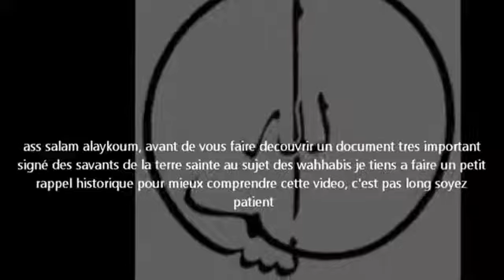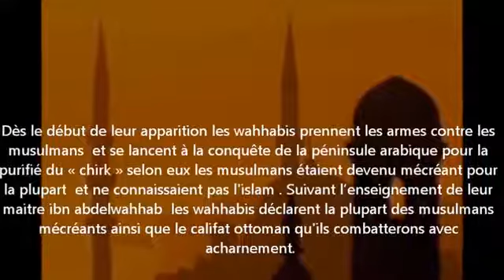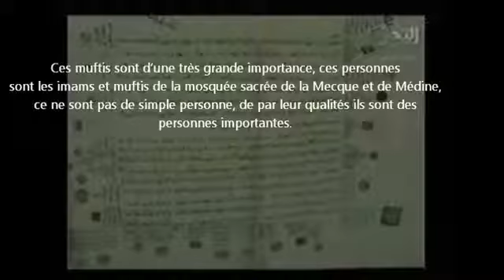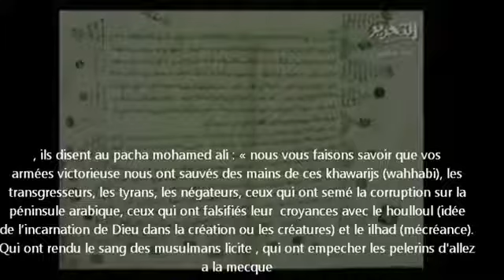Les savants de la Mecque et de Médine dénonce les wahhabis, document historique exlusive YouTube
voici une liste de sites qui parle du wahhabisme de leur égarements ;

a voir aussi cette video du cheikh youssri de al azhar au sujet de l'histoire des wahhabis;